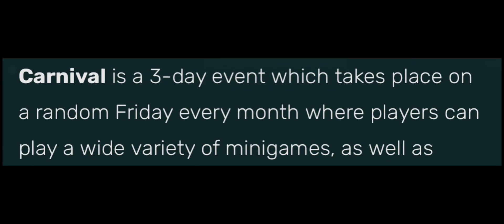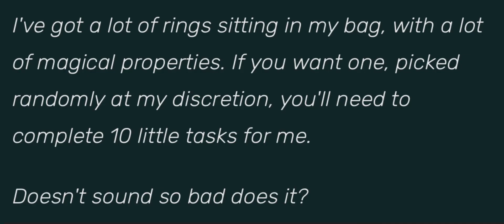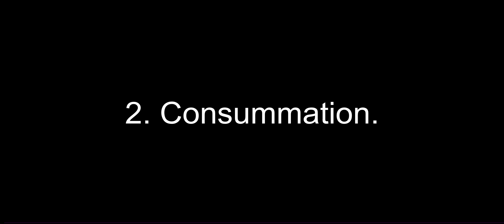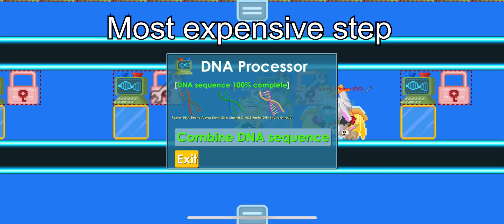Doing Ringmaster quest made me broke.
Rip to my wls

Special thanks to:
Legitlawyer for funding me to make this video :)

Apps used:
Background eraser
Lumafusion
Picsart

This video have gave me a huge burnout and i pushed my hardest to finish it as fast as possible.

Thanks to all the support that everyone gave me in the previous video and i hope one day i’ll grow as big as the generous people that helped me make this hobby into my likings.